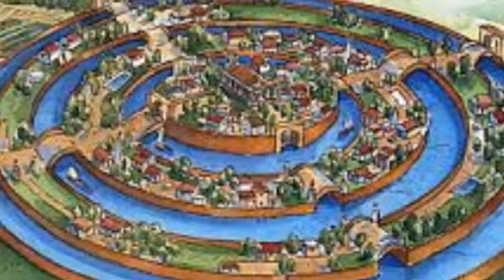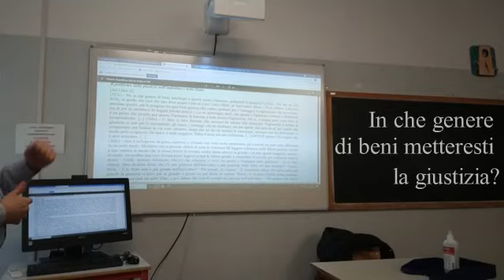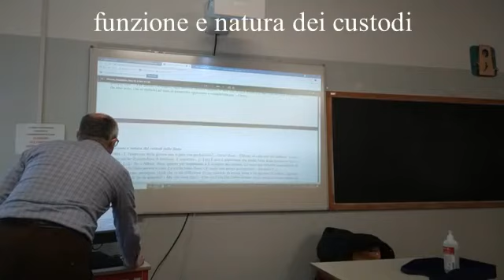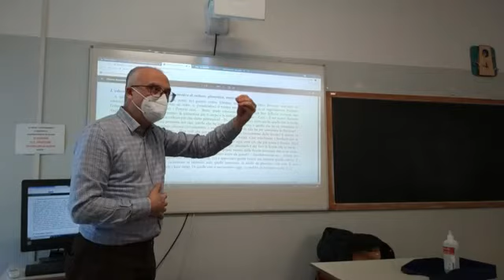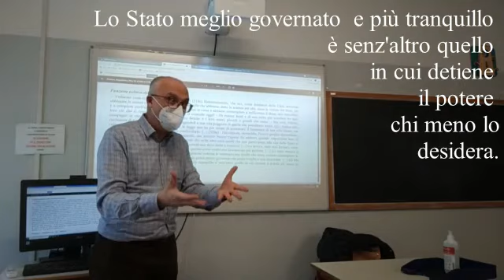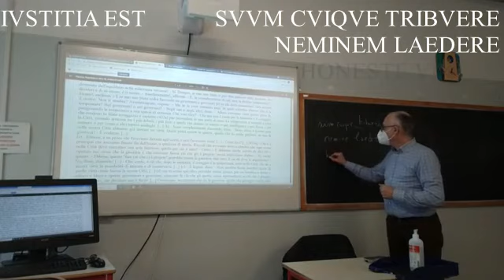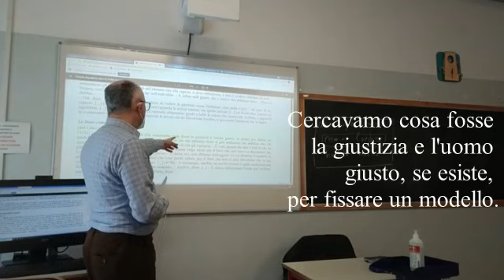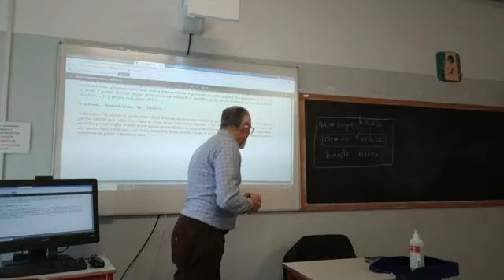La repubblica di Platone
La "Repubblica" di Platone, in 10 libri, è un dialogo fondamentale: vi si tratteggia la "città" (o Stato) ideale come modello dell'anima perfettamente giusta e, inversamente, si delinea la migliore educazione possibile per l'anima dei diversi membri del corpo politico affinché la città stessa possa conseguire un perfetto grado di giustizia.